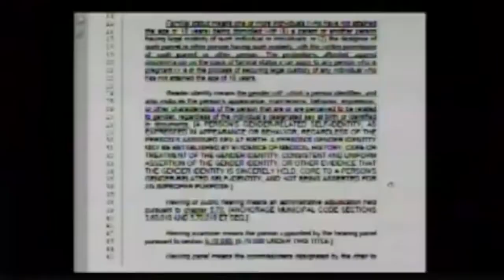Anchorage Assembly Work Session, Amending Title 5, Equal Rights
Clip from work session re: AO 2021-30, amending Title 5, Equal Rights - May 14, 2021